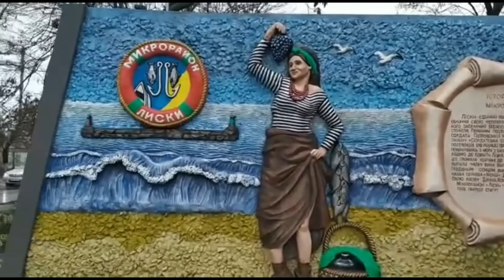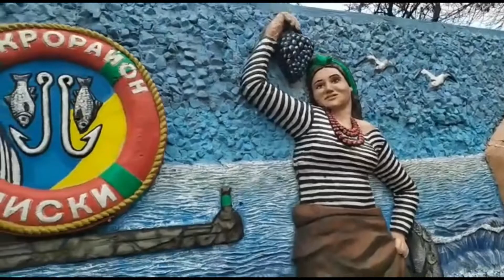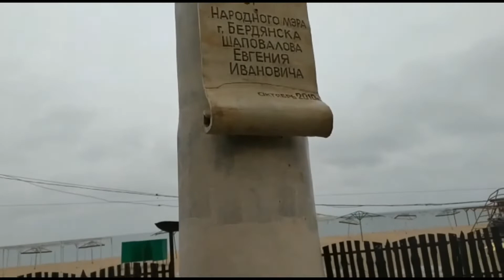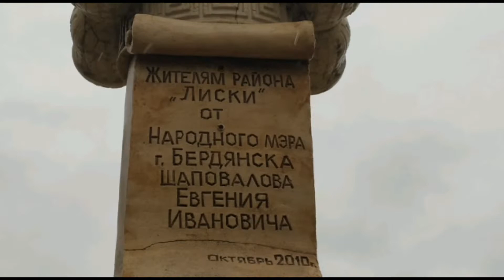Лиски Бердянск Район Бердянска у моря Частный сектор у моря